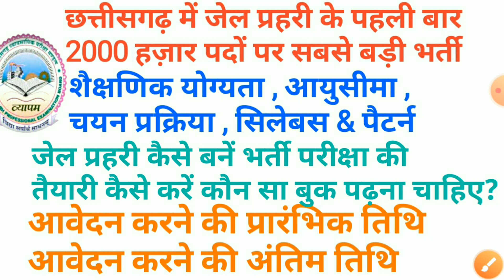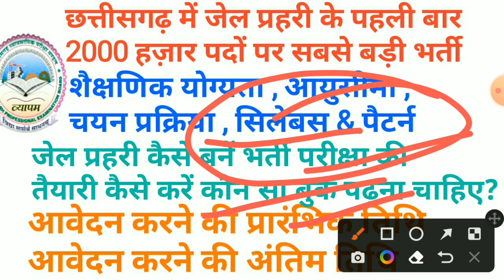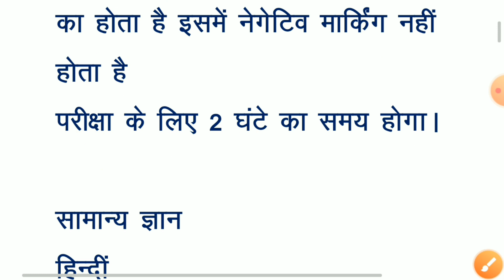cg jail prahari vacancy 2022 || छत्तीसगढ़ में जेल प्रहरी के 2000 हज़ार पदों पर भर्ती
cg jail prahari vacancy 2022 ke baare mein

(6) cg jail prahari vacancy 2022
(7) cg jail prahari bharti 2022
(8) cg jail prahari

Hariram Patel Book
Chhattisgarh Vishsht Adhyyan

Tuteja Tutorials
Pratiyogita Saransh Book

CG Vyapam Solved Book

CG BSC Nursing Entrance Exam Book 2022

CG BA BED , BSC BED Entrance Exam Book 2022

CG Pre B.ED Entrane Exam 2022

CG Pre d.el.ed Entrance Exam 2022

CG PPT Entrance Exam 2022

CG PAT entrance exam book

cg ppht entrance exam 2022

cg pet entrance exam 2022

Maths Dr. R.S.Agrawal Book
vastunisht ankganit

Reasoning Arihant Master Reasoning Book

ENGLISH Essential english rashmi singh disha publication

Constitution M.lakshmikant Bharat Ki Rajyvayvastha

cg adeo panchayati raj book 2022

Gorilla Tripod Vlog

Boya MIC M1 Recording On Youtube